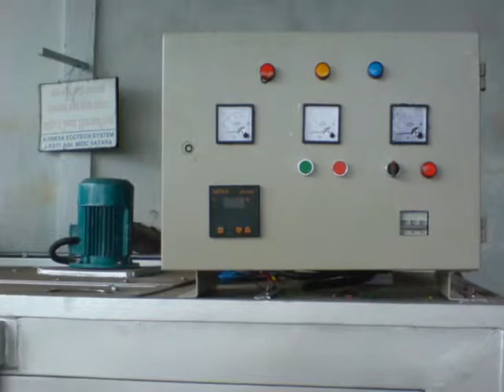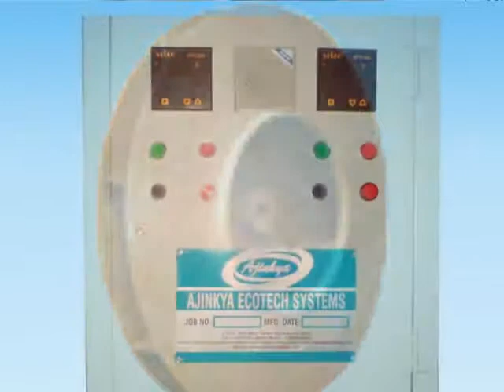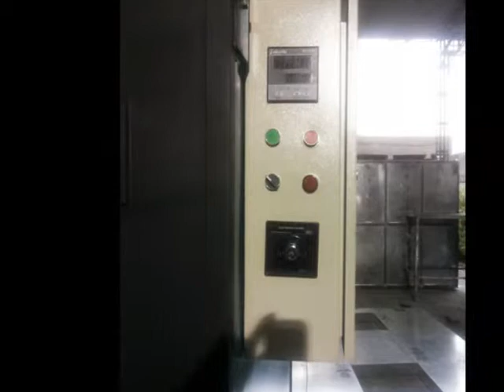Powder coating equipments (Projects & Products by Ajinkya Ecotech Systems, Satara )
Ajinkya Ecotech Systems Manufacturer Of :
• Powder Coating Equipments
• Pre-Treatment Plants
• Powder Coating Spray Booth
• Liquid Painting Spray Booth
• Curing Ovens - Batch Type Ovens
• Control Panels For Powder Coating Equipments
• Powder Recovery Unit
• Bakery Ovens, Special Surface Coating Line
• Varnishing Ovens & others type Baking Ovens
• Heating Systems for Pre-Treatment Plant